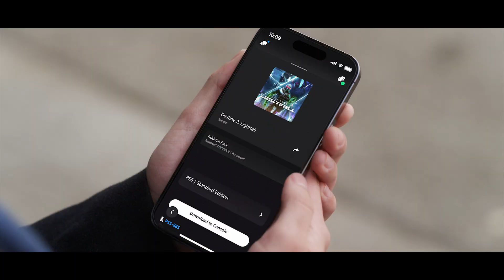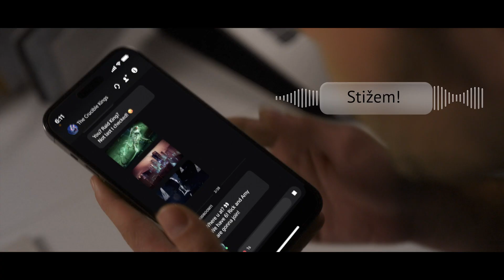Iskusite PlayStation aplikaciju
Ostanite povezani sa svijetom PlayStationa gdje god se nalazili. Razgovarajte s prijateljima, saznajte najnovije vijesti iz svijeta igara i preuzmite igre na svoju PS4 ili PS5(TM) konzolu putem službene PlayStation prateće aplikacije.